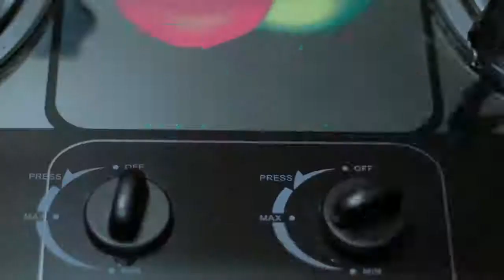Titas Gas Public Awareness Raising Video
Public Awareness TVC on safe use of Gas in Home